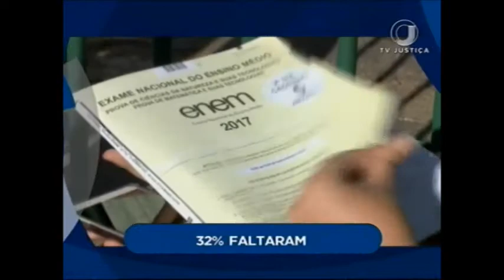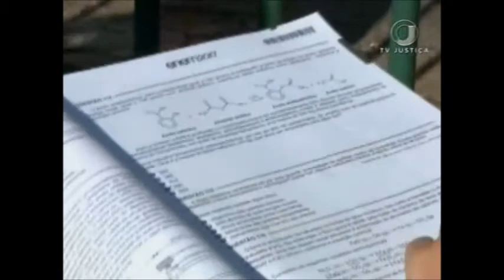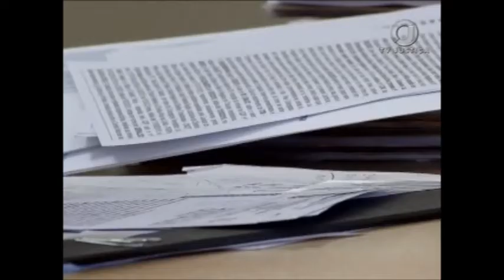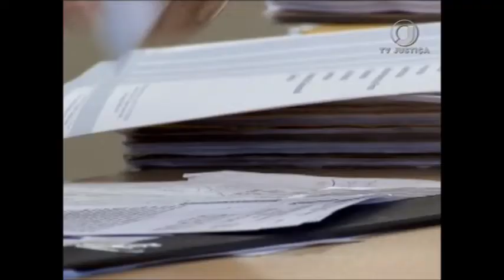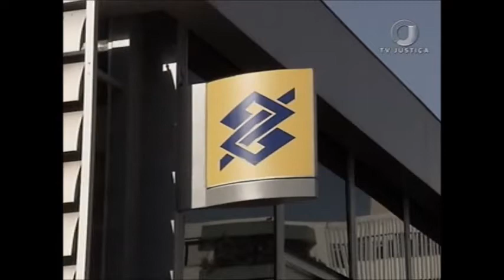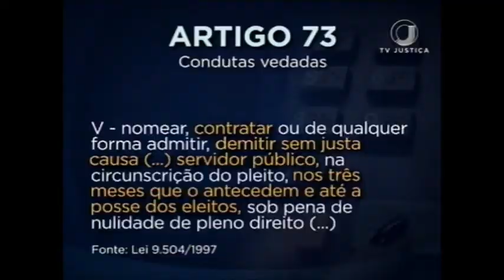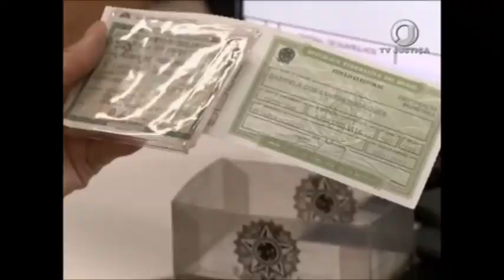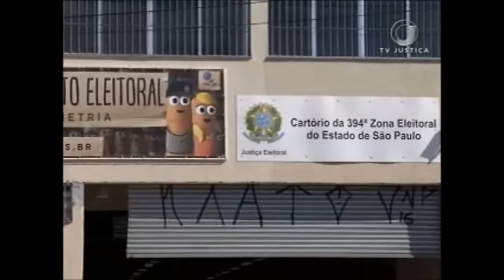Jornal da Justiça 2ª edição do dia 13 de novembro de 2017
Jornal da Justiça 2ª edição do dia 13 de novembro de 2017 na íntegra.